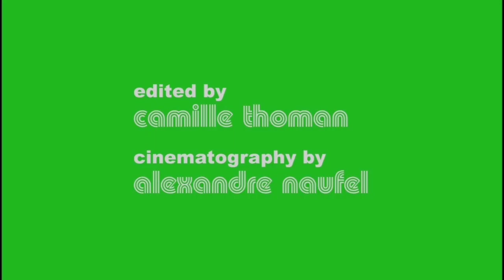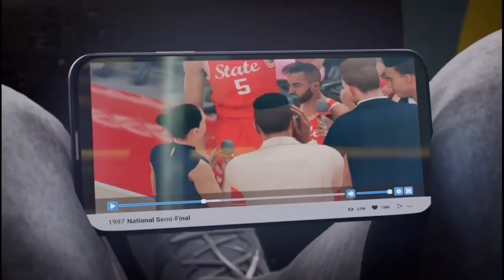2k21 MY REACTION & My Build (I know I'm late)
This was my reaction when I first got the game and first played.